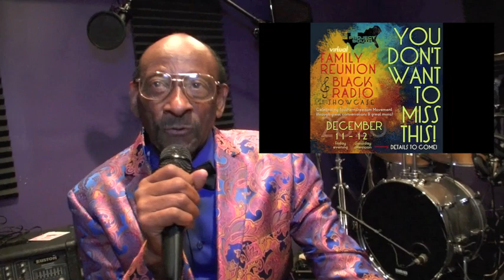WILLIE HILL "LIVE IN STUDIO CONCERT" (A FIX IT PRODUCTION/FOCUS FILM)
Mr. WILLIE HILL JUST HAPPEN TO BE ONE OF THE ALL-TIME GREATS OF THIS ART FORM WE CALL THE BLUES. WILLIE HAS TRAVELED THE WORLD FOR OVER 60 YEARS. HE'S BROUGHT JOY, LAUGHTER, AND A LITTLE SELF EXSAMATION PAIN. THIS IS JUST A FEW OF THE SONGS HE'S GRCED THE STAGES OF THE WORLD. LADIES AND GENTLEMEN FOR YOUR LISTENING PLEASURE "MR. WILLIE HILL"